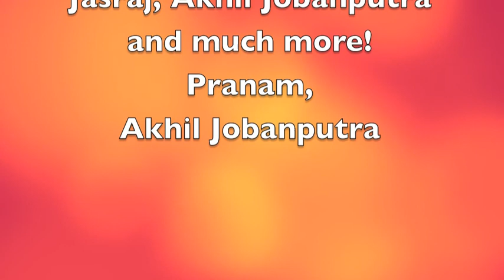Smt. Neeraja Aptikar - Jopoa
Smt. Neeraja Aptikar singing in parts of the CD Jopoa. Jopoa is a Fusion CD.
Born and raised in a family of Sanskrit scholars, Neeraja learned North Indian classical and semi-classical music under the able guidance of Pandit Shivajirao Bharati of Kirana Gharana and Dr. Vikas Kashalkar at the HOD University in Pune, India. Her musical training includes semi-classical music such as dadra, thumri, hori, kajri and chaiti from Pune based well-known vocalist Jayashree Ranade. She has received several awards for classical, semi-classical and light music.
Students of Classical Indian music in Vancouver are blessed to have Neeraja's skilled and expert guidance in this rare and beautiful musical art form.

Neeraja offers private and semi-private instruction in Classical Indian music to all levels of musical ability and experience of the Sanskrit language.

Other than Music Neeraja is holding masters degree in Microbiology, She has worked in hospital and worked as a Microbiologist and taught Microbiology in Medical Institute for 8 yrs.

Performances:

* Mahashivaratri sangeet mahotsav 2011, ICMSV, Vancouver,BC. February 2011

* Workshop in Hindustani classical Music organized by White Rock Choir, White Rock, BC February 2011

* Hindustani Classical and semiclassical concert, organized by ragamala Music Society Calgary, Alberta. February 2011

*Purandaradasa Aaradhana, By kannad kuta, vancouver,BC February 2011

*Devotional music concert, Vivekananda vedant society of BC, July 2010
*Classical concert orgnized by Adi Shankaracharya Jayanti celebration, May 2010
*Indian classical concert, organized by British colombia Nurses Union, May 2010
*Indian Classical music festival of Vancouver, April 2010
*Dadra, gazal, thumri concert, organized by Ismaily community, March 2010
*Indian classical concert organized by Richmond cultural society, Richmond Nov2009
*In the House festival, Vancouver, Nov 2009
* Indian classical music concert and fundraiser organized by Richmond Cultural Society Vancouver, 2005
* Composed music and performed with Shakti Dance Company for " Body of Dance" performance. Vancouver, Sunshine Coast, 2005
* Devotional Music Concert for Give Peace a Chant, Vancouver B.C.
* Indian classical music concert organized by In the House Festival Vancouver, 2005
* Indian classical music concert organized by BC Kannad society Vancouver, 2005
* Indian classical music concert organized by Nad project, Shastri foundation Vancouver, 2004
* Opening act for Cheb I Sabbah concert organised by Beats without Borders Vancouver, 2004
* "Gani Manatali Galyatali" light music concert organized by BC Marathi Society Vancouver, 2003
* "Geet Vasant", a semi classical and light music concert organized by BC Marathi Society Vancouver, 2002 ·
* "Deepamala"diwali music program organized by UBC. Vancouver, 2001 ·
* Indian classical music concert organized by Media club Pune, India, 2001 ·
* "Raga Darshan", concert organized by Colony Nursing Home Pune, India, 2001 ·
* "Indradhanu", organized by Pune Festival Pune, India, 2000 ·
* "Rajanigandha", a light musical program Satara, India, 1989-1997

For more information on Neeraja Aptikar please visit neerajamusic.com

This video has been presented to you by: ICMSV- Indian Classical Music Society of Vancouver. Visit us at icmsv.webs.com

I have permission of the artiste (Guru Smt. Neeraja Aptikar) to upload this video. This video has been uploaded by and on the channel of Akhil Jobanputra.